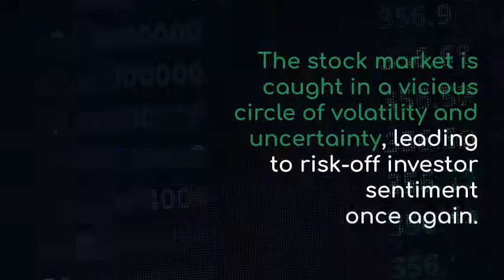4 Recession Proof ETFs to Buy Now